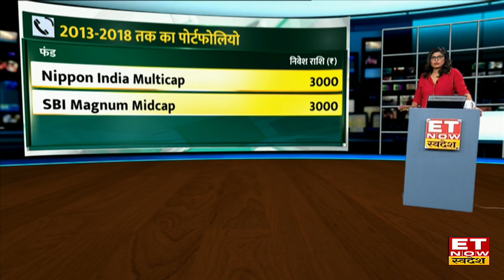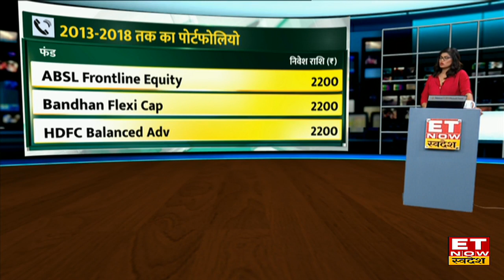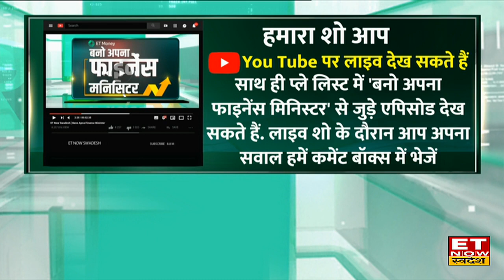Shweta Rajni और Gautam Kalia से जानिए Retirement के लिए कैसे करें Investment Planning? | BAFM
Shweta Rajni और Gautam kaliya से ET Now Swadesh के साथ खास बातचीत में जानिए कैसे होगा लक्ष्य हासिल, निवेश करते समय अफवाहों से कैसे निपटें साथ ही जानिए SIP टॉप अप के लिए नया फंड क्यों है जरूरी ?